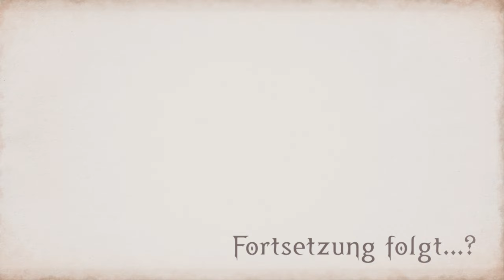BAYONETTA 3 👠| BONUSLEVEL !!!! / Das Alte Bilderbuch / Lets Play Bayonetta #10 / Gameplay Deutsch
💎Story / Inhalt
A classic 3D platformer with a tactile twist. Open, unfold, and rotate your way through a stunning open world with a varied moveset of double-jumps, dashes, and glides. Explore, solve puzzles and make friends as you try to find every last egg!

Genre: Abenteuer
Entwickler: PlatinumGames
Publisher: Nintendo